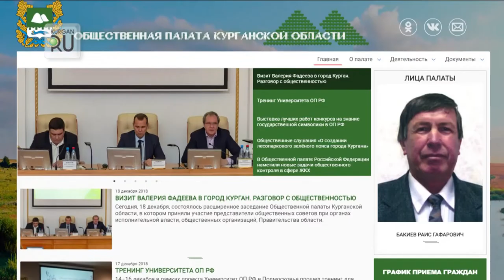Валерий Фадеев: «Развитие Курганской области целые десятилетия было очень вялым»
Секретарь Общественной палаты РФ призвал курганцев поддержать врио губернатора Вадима Шумкова и сообща решать проблемы региона.